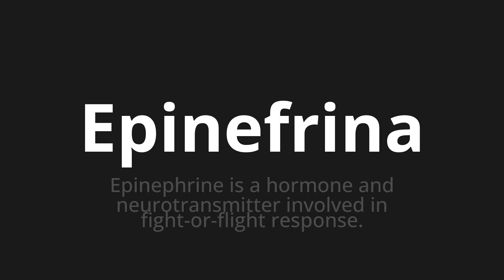How to pronounce Epinefrina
Master the Pronunciation of 'Epinefrina WHICH MEANS EPINEFRINE' - which means : Epinephrine is a hormone and neurotransmitter involved in fight-or-flyt response. 📝 with @PortuguesePronunciation 🎓🗣️ - [Your Guide to Portuguese]

Learn to pronounce 'Epinefrina' perfectly in Portuguese with our easy and engaging tutorial by @PortuguesePronunciation! 📖📽️ In this comprehensive video, we provide you with native speaker examples 🗣️👂 and phonetic breakdowns 🎵 to ensure you get the pronunciation just right.

How to say Epinephrine in Portuguese